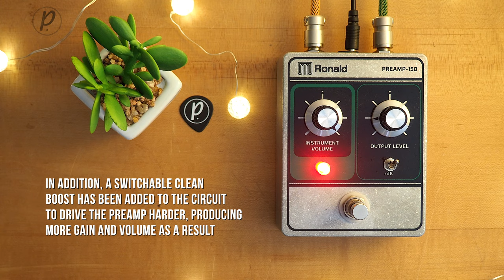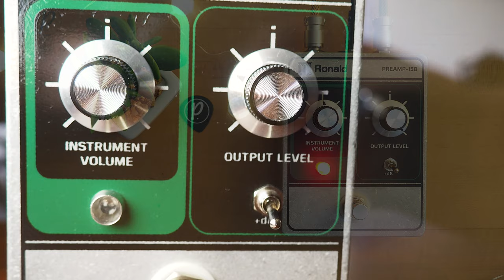Mile End Effects Ronald PreAmp 150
The Mile End Effects Ronald PreAmp 150 replicates the unique feel and tonal characteristics of the Roland RE-150, due in part to its JFET based design, differing from the later 201 and 301 OpAmp based PreAmp sections. Paying homage to the original design, it uses now scarce NOS JFET transistors found in the original unit.

Gear used:

Dunable Cyclops DE Series

Mesa/Boogie Mini Rec Slant Cab 1x12
Celestion V30